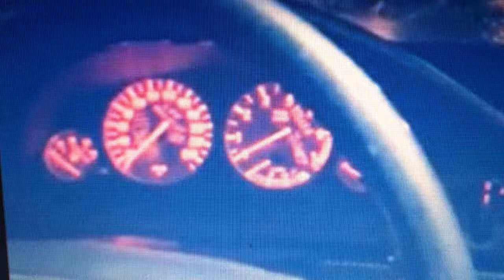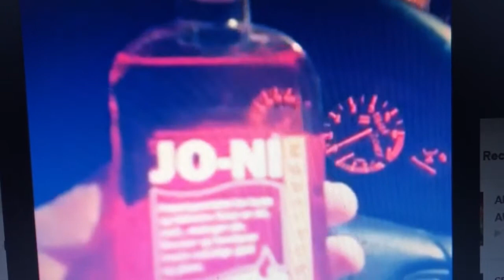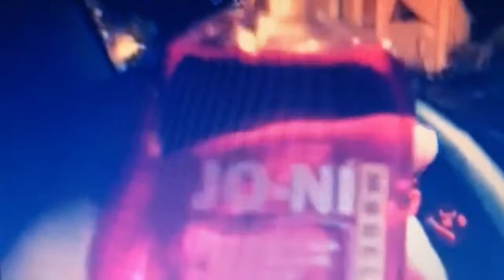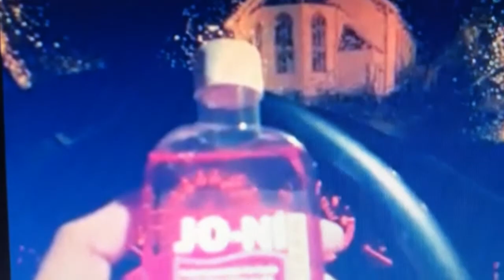JO-NI WAS RIGHT The Marit Larsen tease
JO-NI WAS RIGHT The Marit tease (if she find me she can Call me bastard or something. Till then i just. :)